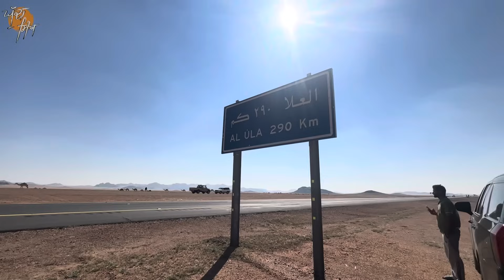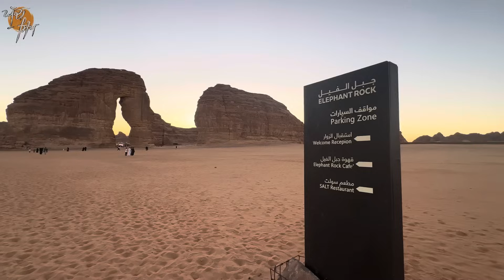ਸਾਊਦੀ ਅਰਬ ਨੇ ਕੀਤਾ ਰੱਜਕੇ ਹੈਰਾਨ। ਆਹ ਕੁਛ ਸੋਚਿਆ ਨਹੀਂ ਸੀ। Elephant Rock। ਹਵਾ ਨੇ ਵੱਢੇ ਪੱਥਰ। Day-86